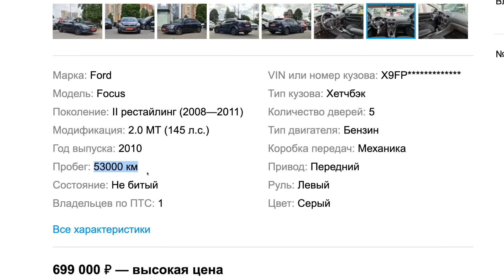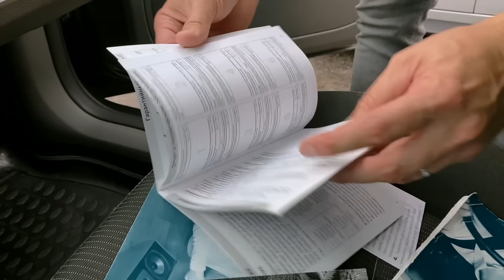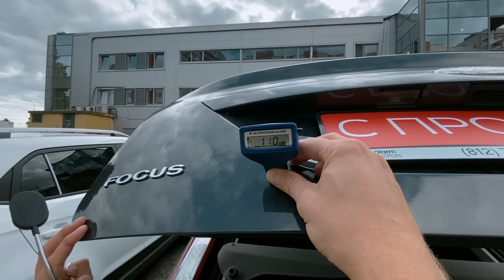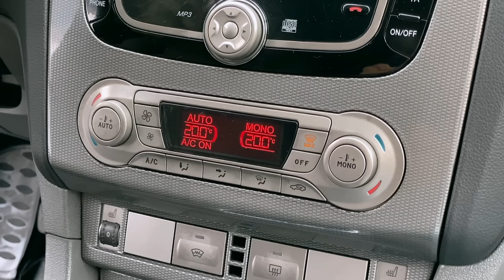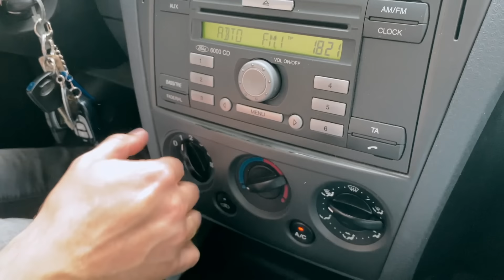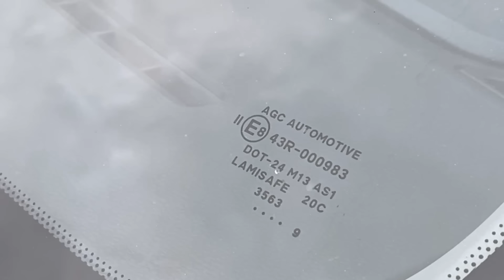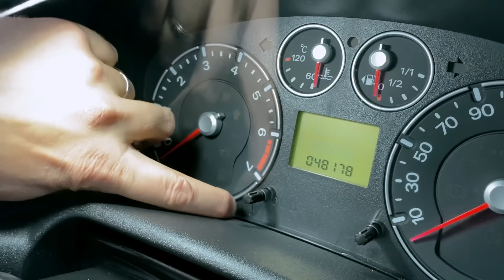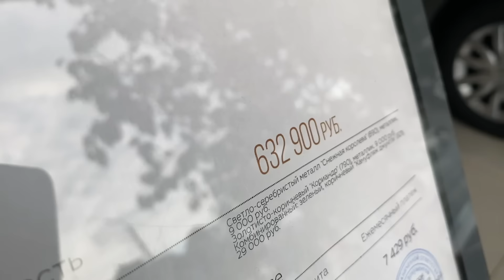Б/У АВТО ПО БЕЗУМНОЙ ЦЕНЕ! ФОРД ФОКУС-2 ЗА 700тр,ФЬЮЖЕН ЗА 570тр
Сегодня мы поедем поглядим автомобили с пробегом по верху рынка , по самому верху))). это будет форд фокус 2 ( FORD FOCUS 2) 2010года с пробегом 53ткм и стоимостью 700000рублей и форд фьюжн ( FORD FUSION ) 2006 года с пробегом 48ткм за 570000рублей.
Хорошего Вам просмотра!